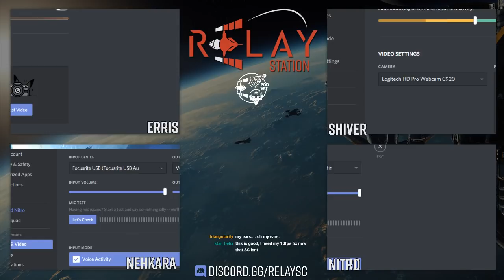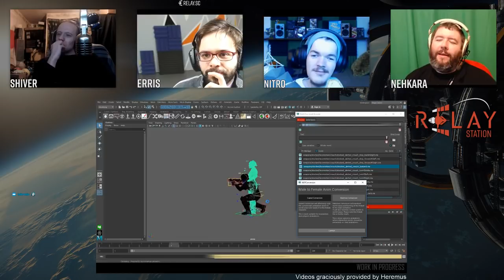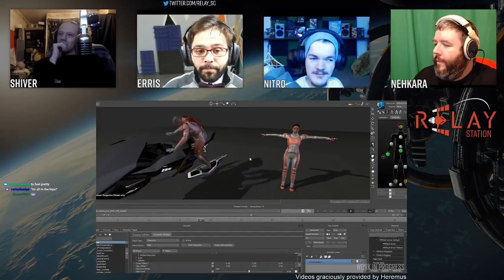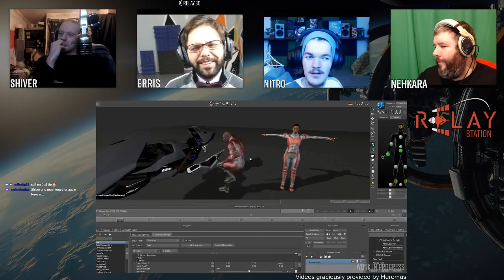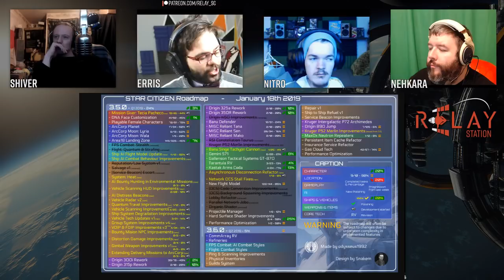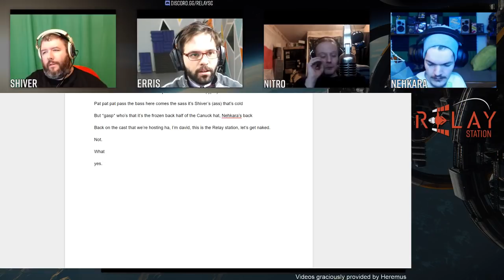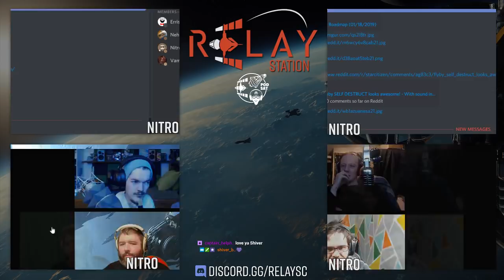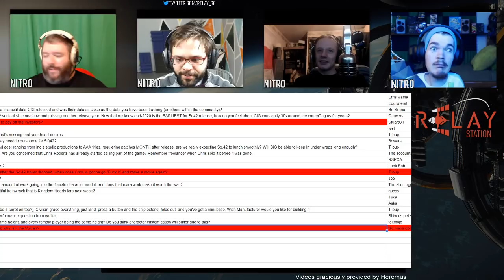Relay Station | 2019 Episode 2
This week... Nitro joins the crew, and it gets... weird?